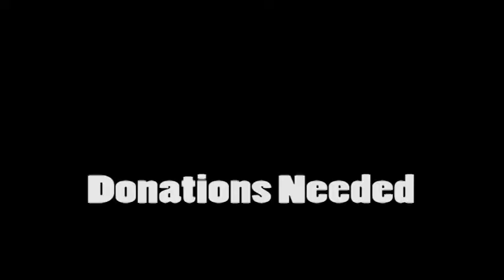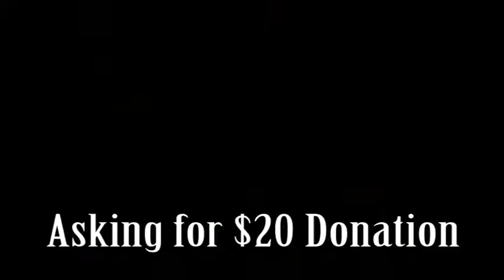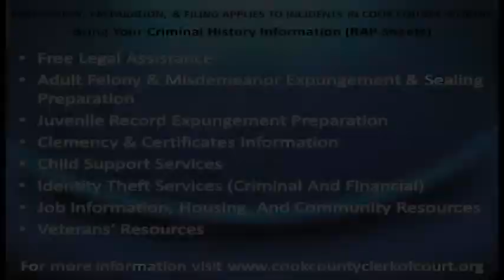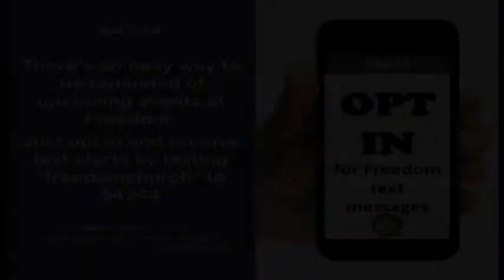iFreedom News Weekly Announcements, June 4, 2017